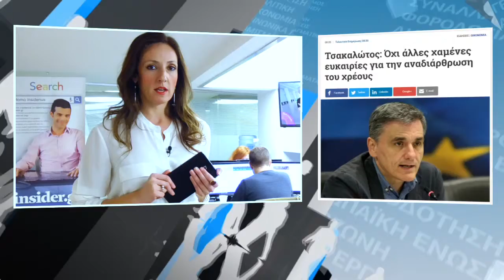Η οικονομία σε 1' -18/11/2016